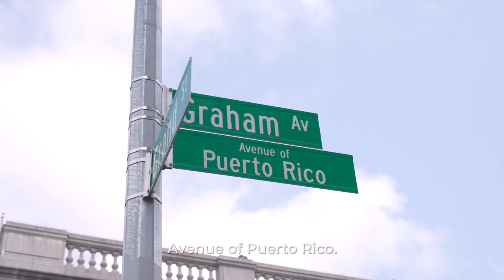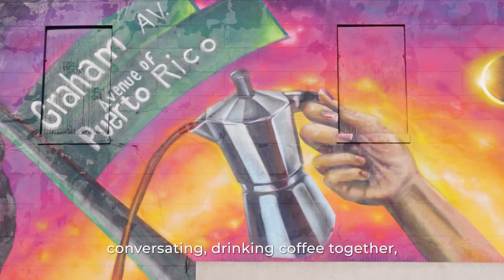Familia / Famiglia: Grand Street BID x Danielle Mastrion and Son Coro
The Grand Street BID is excited to debut Familia / Famiglia, a new mural we have commissioned on the north-east corner of Grand Street and Graham Avenue! Artists, SON-CORO and Danielle Mastrion worked together to reflect the history and culture of the neighborhood and bring beautiful, vibrant artwork to this important corner. Supporting Son and Danielle on the project are the Grand Street BID, the art production & mural company Dripped On Productions and local media group, OWLEY Studios.

 The Grand Street neighborhood has historically served as a home to many cultures. Its intersection with Graham Avenue has acted as an epicenter for these communities to come together - allowing multiple cultures to co-exist and exchange with one another. Through this project, the Grand Street BID endeavors to honor the culture and historical importance of this intersection with artwork that feels representative of the community even as it continues to change and evolve.

To find the right artists to carry out this vision, the BID recruited art production & mural company Dripped On Productions. Dripped On found two artists with deep ties to both the neighborhood and the Puerto Rican and Italian-American communities; Danielle Mastrion and SON-CORO.

Danielle Mastrion is an Italian-American artist, born and raised in Brooklyn, whose work often amplifies local communities and icons. Her work on this mural reflects her Italian-American culture, like the horn that wards off the evil eye, local Italian business signage, and Italy’s national flower, the white lily. She chose to paint a portrait of her grandmother who originally immigrated to Williamsburg and settled on Grand Street with her family, as a representation of that era. This figure is seen enjoying a cup of coffee with the woman to her right, bringing time and cultural traditions together.

SON-CORO is a Puerto Rican-born, local resident of the Grand Street neighborhood. He has been painting murals here for years, balancing multiple careers outside of his art practice while rapidly developing his painting skills. He often paints Puerto Rican themes in his murals, “it is something in my heart and I can’t get it out.” Son chose to paint a portrait of his wife acting as a character called “Musaraña”, a combination of imagery from icons Celia Cruz and Iris Chacon. The two women sharing coffee represents a cultural bridge that crosses the two street signs; a bridge, not a border, that cascades over a vibrant gradient of color.

The Grand Street BID hosted a community meeting in May to hear people share stories about what they would like to see represented & what it means to be in a community that is constantly changing. This input was used to help the artists design the mural, leading to the creation of a beautiful and vibrant piece of artwork that is representative of the fabric of our community.

The sharing of the coffee is representative of cultures coming together, collaborating, and existing together in this area for many years. The two women are shown enjoying a shared cultural staple while laughing and conversing, enjoying a moment of joy and peace. The coffee crosses the intersection, between the two street signs, to connect the cultures and represent that all cultures can thrive when they share, communicate, and share commonalities.